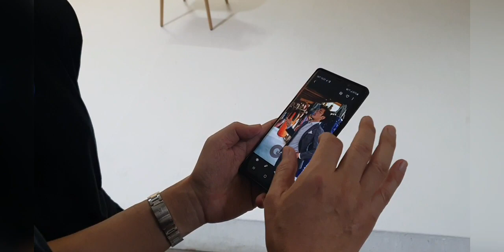프로필 촬영하러 갑니다. 미쿡에서 사진 공부한 석사 아티스트가 찍어줍니다.